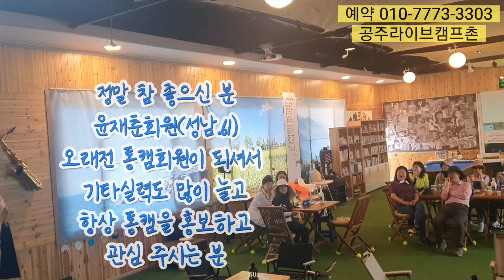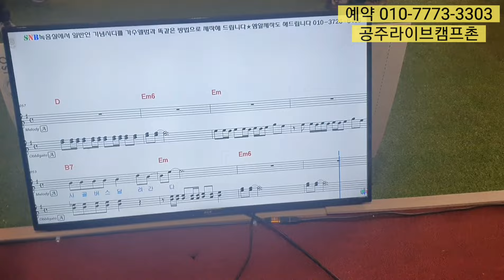[통캠의하루] 마곡사 김구길 여행후 통캠에 들러 멋진시간 보냈어요. 가이드산악회.